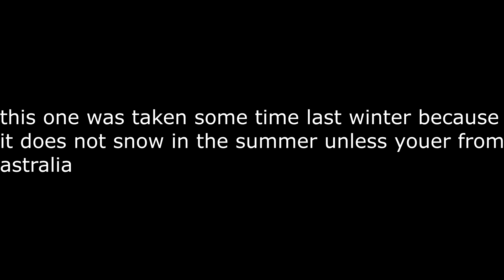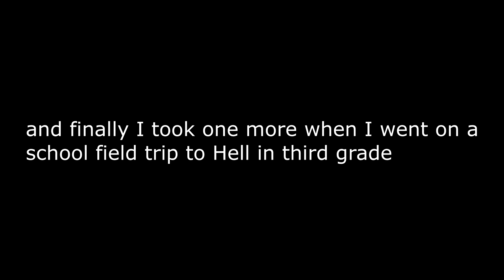Realistic Angry Birds real life sightings In Real Life